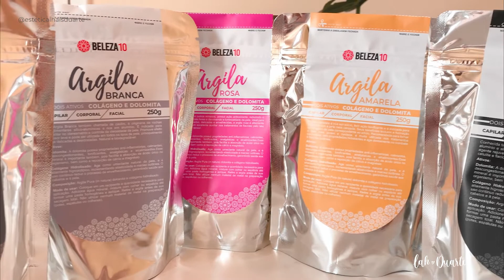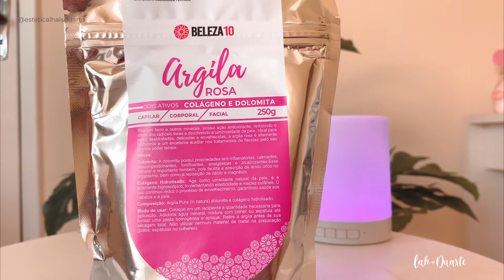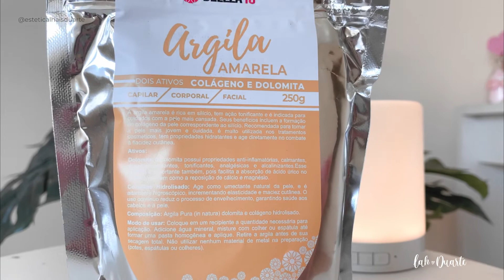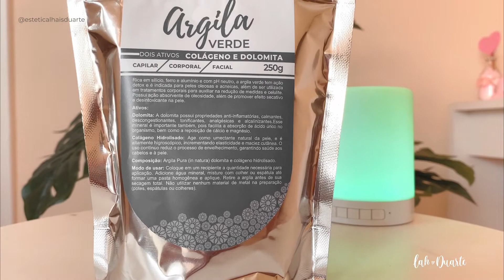Argilas: Seus benefícios e como escolher a cor certa para seus tratamentos.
Olá meninas, hoje tem vídeo muito especial. Vou falar da linha de argilas da Beleza 10 e explicar para que serve cada cor, para que a partir de hoje você saiba escolher a certa para os seus tratamentos.

(Cupom válido para compras acima de R$99,00)